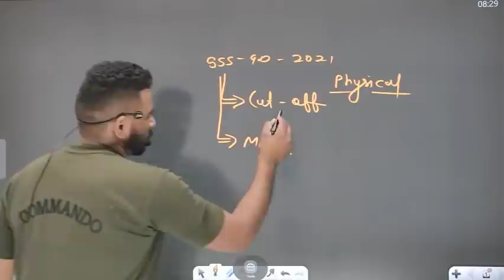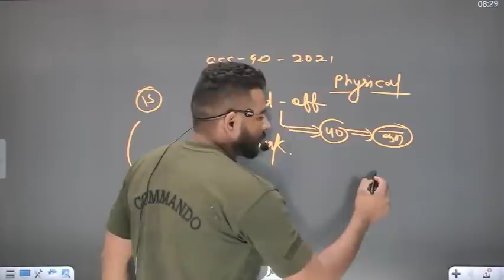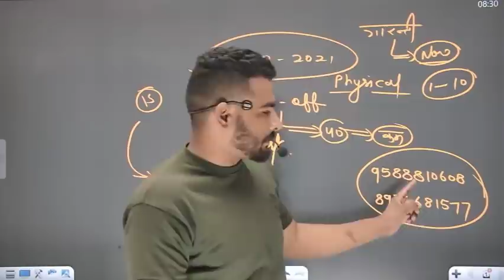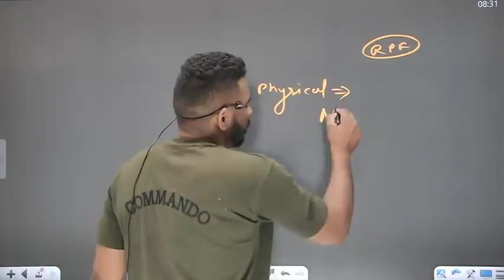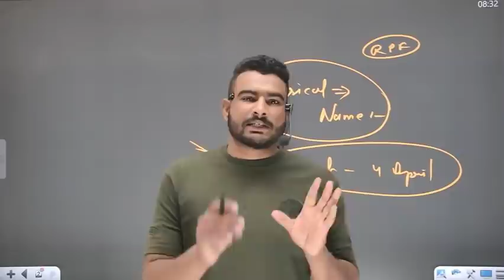SSC GD 2021 आप के कितने नम्बर आए ऐसे करो चेक || ssc gd 2021 physical cut off